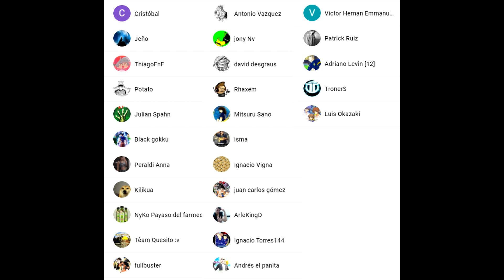LANZAMOS AL DREAMFEST!! EL 5% MENOS 5% DE LA HISTORIA!! Captain Tsubasa: Dream Team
Llega el Dreamfest!! nuestra carniceria mensual!! donde nos alimentaremos de tus esperanzas e ilusiones y la mitad de nuestros conocidos, federaciones y gente se retira porque los rates no sirven grande!!
►Ayuda al pana Kenny a implantarle pelo a la araña con una donación
►También ayúdame a combatir el RNG y a Kimoto levantando las manos y dándome tu energía